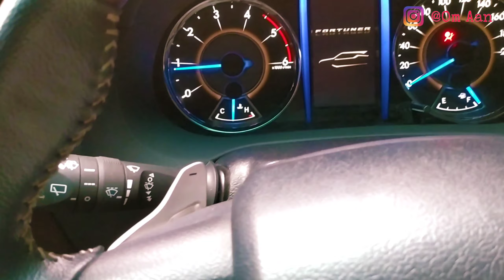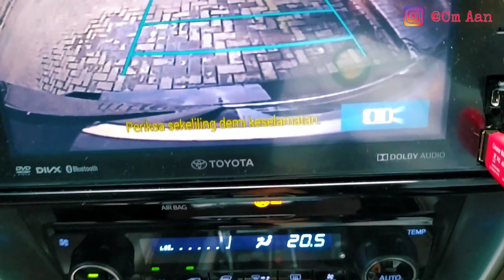BELAJAR MOBIL MATIC DARI NOL || Pemahaman Dasar Mengoperasikan Matic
Kali ini kita akan membahas Belajar Mobil Matic Untuk Pemula,
kebanyakan orang yang masih awam akan merasa bahwa belajar mobil matic itu ribet dan susah, padahal sebaliknya. Belajar mobil matic itu sangat mudah.

Namun kita perlu memahami Beberapa istilah atau tulisan yang pasti ada di setiap mobil matic, entah itu matic model lama maupun yang terbaru saat ini.

Di Samping itu, Belajar Mengemudi Mobil Matic itu bisa dilakukan tanpa harus takut mati di lampu merah, mobil loncat, atau pindah gigi tidak halus.

Sayangnya banyak orang bahkan yang terbiasa atau sudah bisa mengemudi mobil transmisi manual mempunyai perspektif yang Ribet, Mobil Matic Rumit, Mobil Matic Susah dan lain sebagainya.

Di Video ini, Pandangan Anda akan berubah. Anda akan merasa bahwa matic itu mudah lebih mudah dari mengemudi mobil manual.
Dan Kebanyakan orang yang sudah mencoba mobil matic akan enggan kembali mengemudi mobil manual.